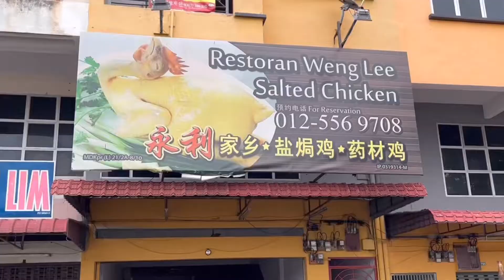MM Damansara Kampar trip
MM Damansara Kampar trip 1-2 Oct 2022